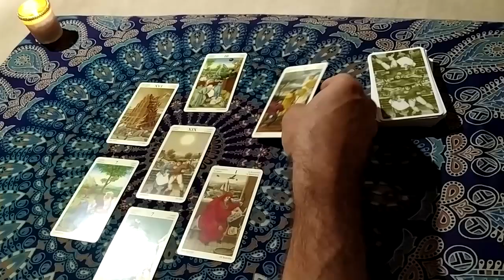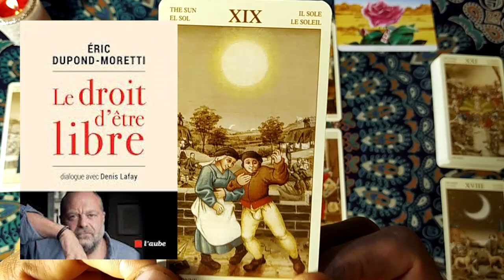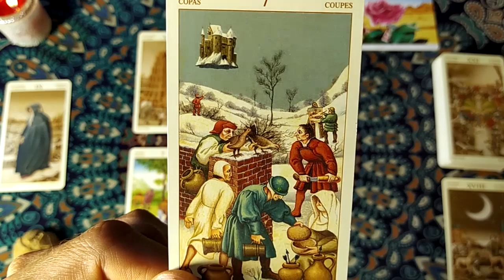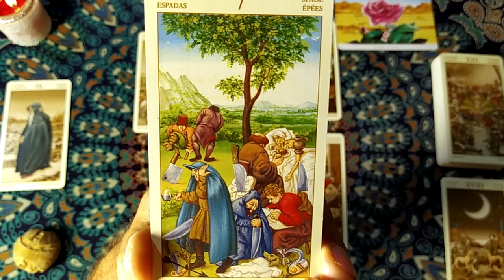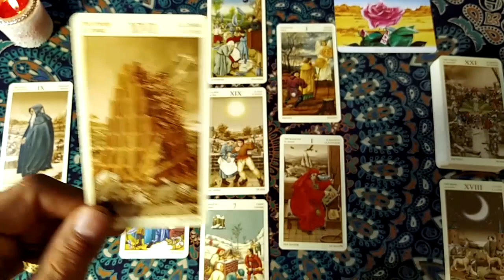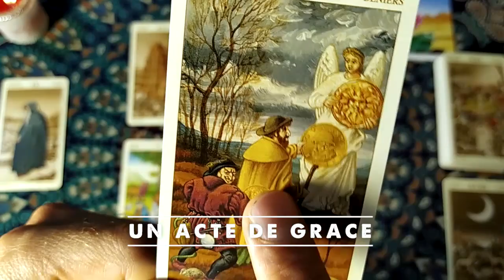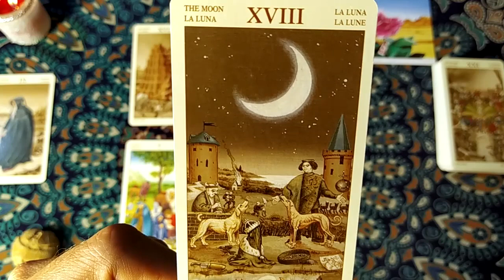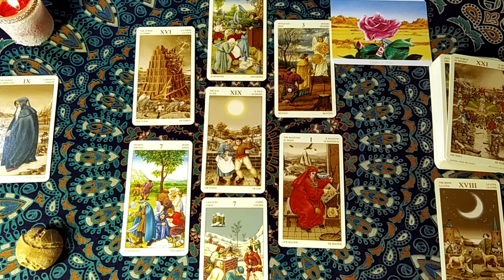ERIC DUPOND-MORETTI, un idéaliste au service du crime - Personnalité / Avenir VOYANCE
Surprise du gouvernement Castex, le nouveau Garde des Sceaux nous révèle ici ses principaux traits de personnalité, et d'avantage. Quel sera le résultat de sa politique ?

ERIC DUPOND-MORETTI - Personnalité / Avenir